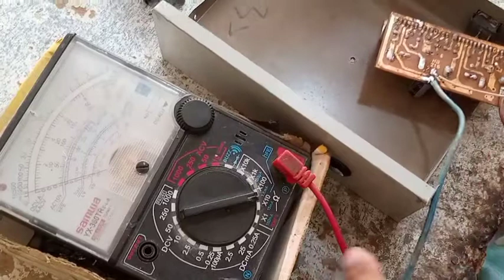How to make car tape la4440 and USB mp3 module all connection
Hi welcome to kashi Electronics and Repairing today upload the video on car tape and USB mp3 module how to assemble a new car tape how to connection mp3 5volts and out put Left and right combination With volume kit so please watch subscribe and share my video because its for you my WhatsApp ap no 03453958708 awail for you any time so please subscribe my channel.thanks..